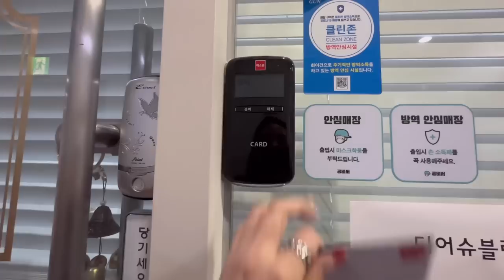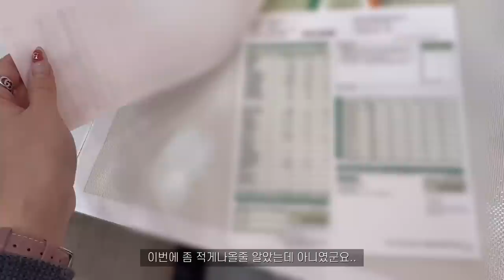Nail vlog | 네일샵원장의 브이로그 (이달의아트 준비하기, 가을맞이 네일샵, 택배언박싱, 귀여운 만두🐶)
안녕하세요!
이번 브이로그도 재미있게 봐주시고 궁금한점은 댓글 남겨주세요

인스타 해킹으로 복구중입니다!
새로운 계정에서 만나요

팔로우부탁드립니다❤️

예약방법
네이버예약 / 링크 클릭